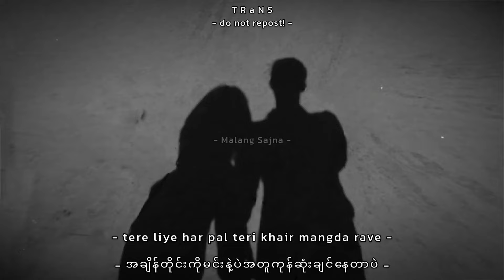Malang Sajna - Sachet Parampara (mmsub)